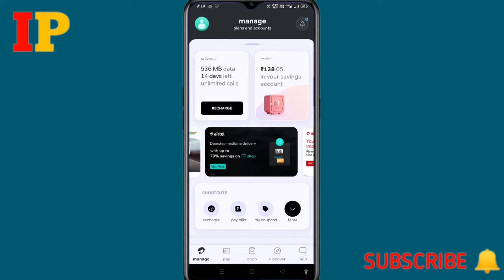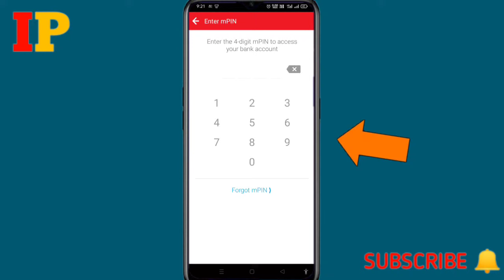Airtel payment bank mpin problem | something went wrong problem please try again later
Airtel payment bank mpin problem | something went wrong please try again later |

Airtel payment bank mpin galat bata raha hai
Airtel payment bank something wrong problem please try again later
Airtel thanks mpin failed
Airtel thanks somthing went wrong please try again later
somthing went wrong please try again later